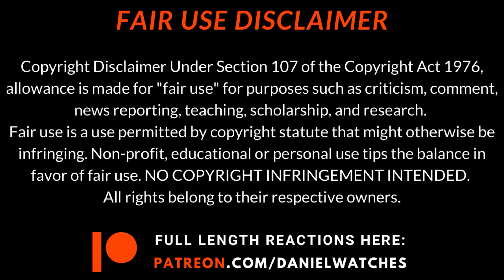COMMUNITY 4x6 "Advanced Documentary Filmmaking" REACTION/COMMENTARY!!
Hey guys welcome back again, this time to SEASON 4 OF COMMUNITY! This show has been incredible thus far! Season 3 was definitely the best! If you enjoy this video and want me to continue this journey, show me all the support you can!!

If you are enjoying this series with me be sure to show your support by LIKING the video, COMMENTING down below your favorite part, SUBSCRIBING if you haven't already, & SHARING it with your friends!